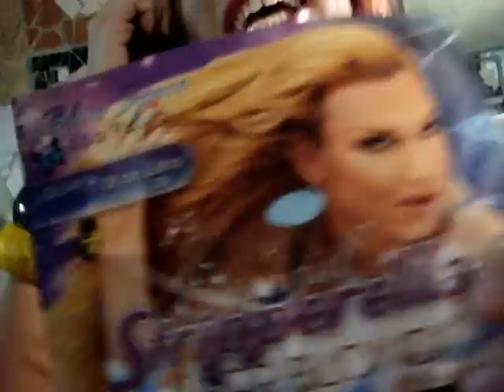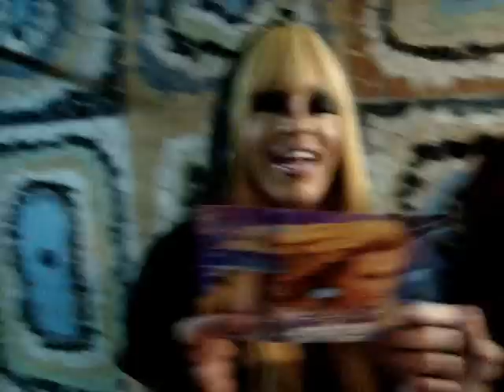ESPECIAL STRIPPERELLA-OFERTA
Mais um video das Meninas-Merchan, que vocês tanto pediram!